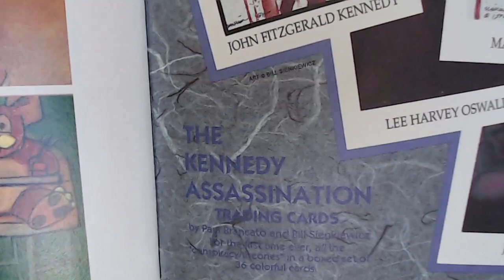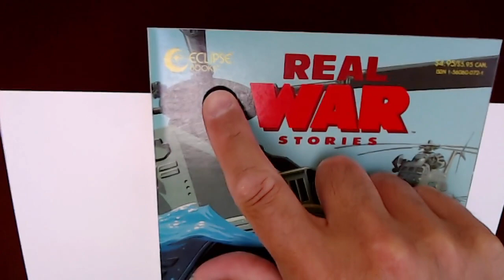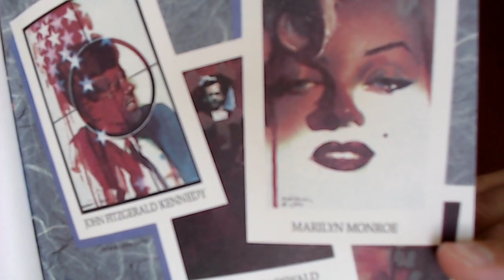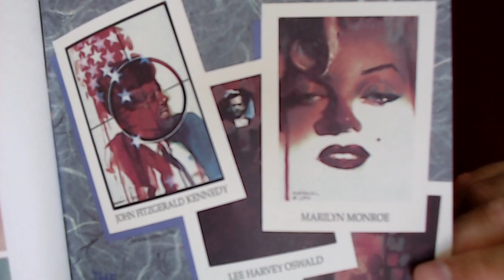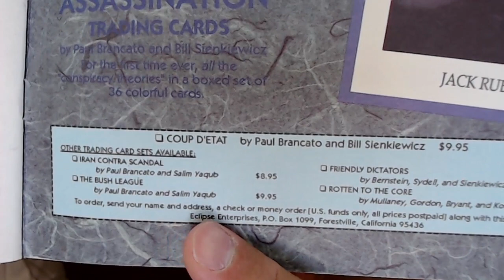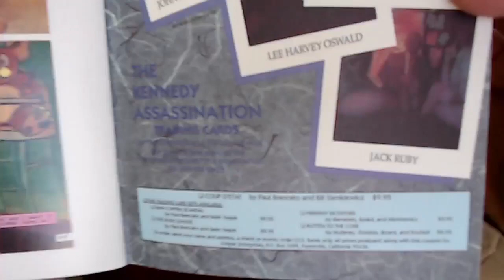Eclipse Comics Trading Cards: JFK Assassination, Iran-Contra, Friendly Dictators, Rotten to the Core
Full Live Stream: Reading Comic Books: Real War Stories #2, Eclipse Comics, 1991 [See Timestamps, ASMR, Historical]

▶️ BitClout: BC1YLinv7tYLFyNQDeB2uWiqXVTUtWQGYHreXxELq5F75oxrDgk8HYb

VIDEO: Comic Book Reading: Adaptation of "War Is A Racket" by Major General Smedley Butler [ASMR]

***CRYPTO***
▶️ As well as Cryptocurrencies:
Bitcoin (BTC): 1Peam3sbV9EGAHr8mwUvrxrX8kToDz7eTE
Bitcoin Cash (BCH): 18KjJ4frBPkXcUrL2Fuesd7CFdvCY4q9wi
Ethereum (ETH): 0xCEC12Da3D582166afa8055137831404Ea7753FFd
Ethereum Classic (ETC): 0x348E8b9C0e7d71c32fB2a70DcABCB890b979441c
Litecoin (LTC): LLak2kfmtqoiQ5X4zhdFpwMvkDNPa4UhGA
Dash (DSH): XmHxibwbUW9MRu2b1oHSrL951yoMU6XPEN
ZCash (ZEC): t1S6G8gqmt6rWjh3XAyAkRLZSm9Fro93kAd
Doge (DOGE): D83vU3XP1SLogT5eC7tNNNVzw4fiRMFhog
Bitclout: BC1YLinv7tYLFyNQDeB2uWiqXVTUtWQGYHreXxELq5F75oxrDgk8HYb

Peace.

chycho

10 by 10 Grid and Multiplication Table, plus a Math Puzzle, a Pattern Recognition Game (Includes Live Streams)

Peace,

chycho